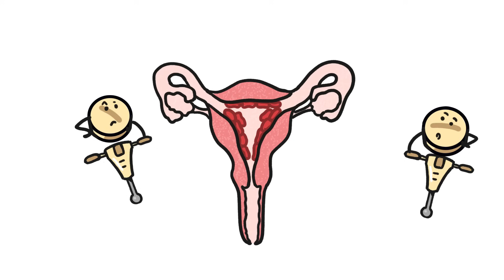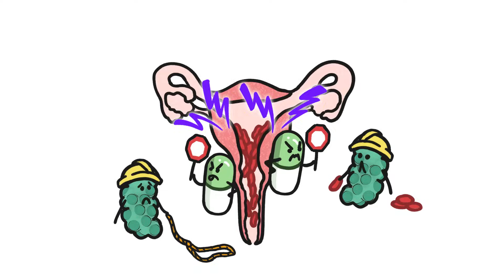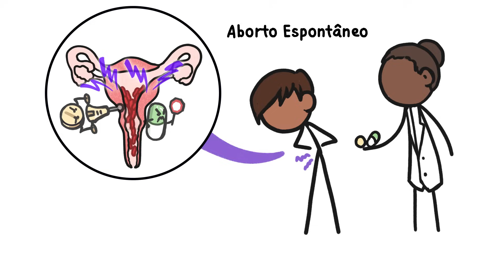Como funciona uma pílula abortiva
O aborto com pílulas existe, e talvez você até já tenha ouvido falar sobre as pílulas abortivas; no vídeo de hoje, vamos explicar o que esses medicamentos são e o que eles fazem (e não fazem). Uma explicação prática, independente do tabu.

LINKS (em inglês)
(leis de aborto por país)
(disponibilidade e uso de medicação abortiva)
(como garantir um aborto seguro com pílulas)

APRENDA +
Para saber mais sobre esse tópico, pesquise no Google por estas palavras-chave:
- Aborto medicamentoso: um aborto que usa pílulas, em vez de intervenção cirúrgica;
- Aborto autogestionário: aborto à base de pílula feito por alguém sem orientação médica;
- Progesterona: hormônio produzido pelo corpo que desempenha um papel no ciclo menstrual e na gravidez;
- Colo do útero: a passagem estreita que forma a extremidade inferior do útero;
- Contração: encurtamento dos músculos uterinos.

APOIE O MINUTO DA TERRA
• comprando uma de nossas super camisetas ou moletons na (tem de PPP até 4G)

Minuto da Terra é uma tradução oficial autorizada do canal MinuteEarth, produzido por Neptune Studios LLC.

Tradução e narração: Maria Carolina Passos
Edição de vídeo: Ricardo Gonçalves de Souza
Produção e revisão: Leonardo Gonçalves de Souza

FONTES (no idioma original)
Abubeker FA, Lavelanet A, Rodriguez MI, Kim C. (2020). Medical termination for pregnancy in early first trimester (≤ 63 days) using combination of mifepristone and misoprostol or misoprostol alone: a systematic review. BMC Womens Health 20(1):142.

Allen R & O'Brien BM. (2009) Uses of misoprostol in obstetrics and gynecology. Reviews in Obstetrics and Gynecology 2(3):159-68.

American College of Obstetricians and Gynecologists’ Committee on Practice Bulletins—Gynecology, Society of Family Planning. (2020). Medication Abortion Up to 70 Days of Gestation: ACOG Practice Bulletin, Number 225. Obstetrics and Gynecology 136(4):e31-e47.

Cadepond F, Ulmann A, Baulieu EE. (1997). RU486 (mifepristone): mechanisms of action and clinical uses. Annu Rev Med. 48:129-56.

Garris R & Kirkwood, C (1989). Misoprostol: A prostaglandin E1 analogue. American Journal of Hospital Pharmacy 46 (10): 2162–2170.

Papp C, Schatz F, Krikun G, Hausknecht V, Lockwood CJ. (2000) Biological mechanisms underlying the clinical effects of mifepristone (RU 486) on the endometrium. Early Pregnancy 4(4):230-9.

Pierce S, Bakker R, Myers DA, Edwards RK. (2018) Clinical Insights for Cervical Ripening and Labor Induction Using Prostaglandins. AJP Rep. 8(4):e307-e314.

Schreiber CA, Creinin MD, Atrio J, Sonalkar S, Ratcliffe SJ, Barnhart KT. (2018) Mifepristone Pretreatment for the Medical Management of Early Pregnancy Loss. N Engl J Med 378(23):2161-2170.